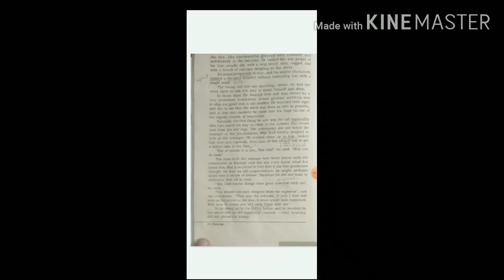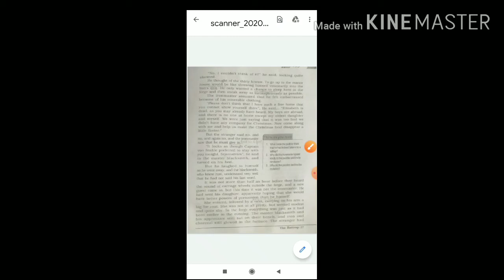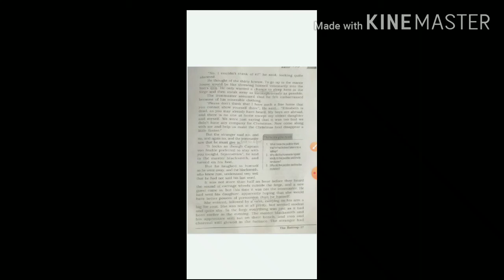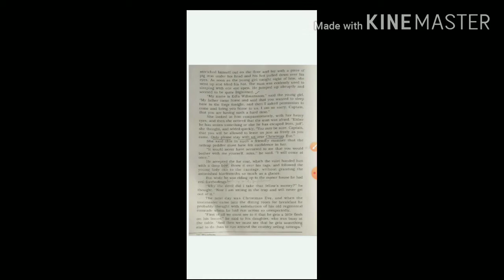The Rattrap Reading 4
What are the main points of the rattrap Class 12?
What is the central idea of the rattrap?
What is the short story of the rattrap?
What is the theory of the rattrap?
Who is crofter in rattrap?
Who was blacksmith in rattrap?
What is the conclusion of the Rattrap?
What is the character sketch of peddler?
Was the peddler captain von Stahle?
Who is the main character of the rattrap?
Is the title of the story the rattrap justify?
What was the name of ironmaster in rattrap?
Who is von Stahle?
What message do you learn from the chapter the rattrap?
What is the significance of the letter by rattrap peddler?
Who is the protagonist in the peddler?
How did EDLA change the peddler?
Who is Edla Willmansson?
What does Nils Olof mean?
Who is Nils Olof Class 12?
What was the real name of Captain von Stahle?
Who is the author of rattrap full name?
How is EDLA different from her father?
What are the other names of peddler in rattrap?
Who is the daughter of ironmaster in rattrap?